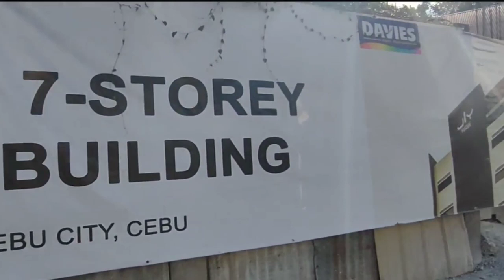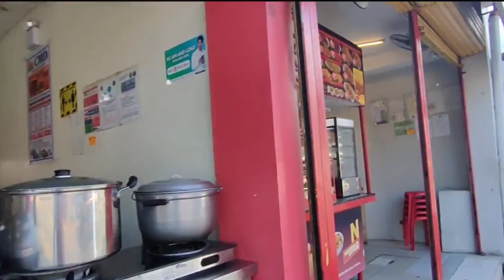DAY WALK 37 - KATIPUNAN STREET, LABANGON, CEBU CITY, CEBU, PHILIPPINES / Pinoy Tour TV